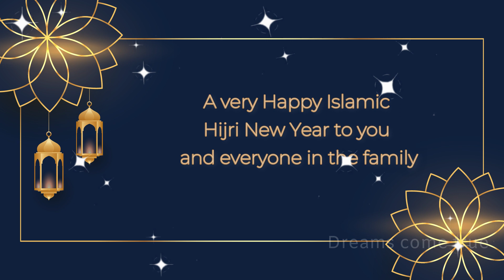Happy New Hijri Islamic Year | Happy Muharram | Hijri Wishes | Hijri Status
May you all have an amazing year ahead.

Happy New Hijri Year.